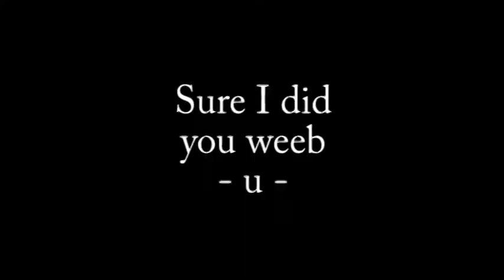Caffeinated Meme Challenges Joycon Boy - May 26th 2017 Stream Highlights: Part 2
I was on WAY too much caffeine during this stream. But hey, it was pretty damn funny, so who cares?!

Also, cutting the Arms stream highlights here, it's basically just this for the rest of the thing.